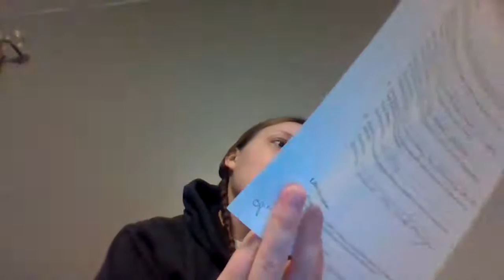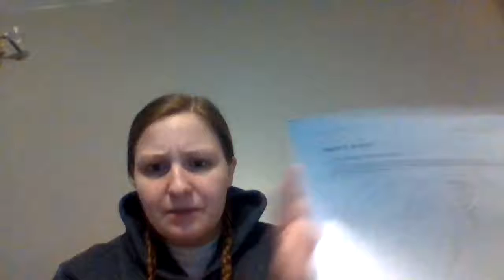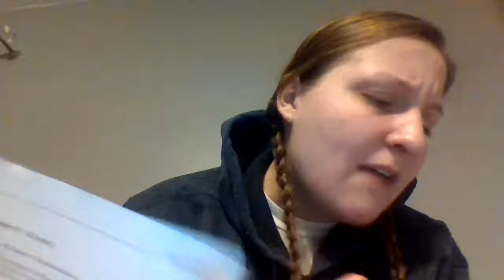Walk Two Moons Chapters 17-22 Review!!!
Mrs. Kneifel going over the packet pages 11-13 for Walk Two Moons!